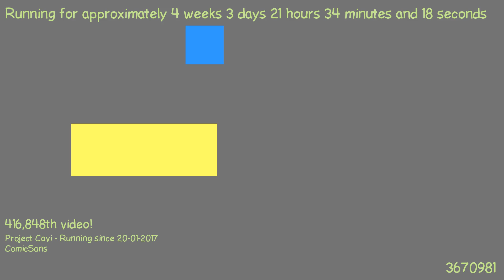1487705901 - Webdriver Cavi - H2